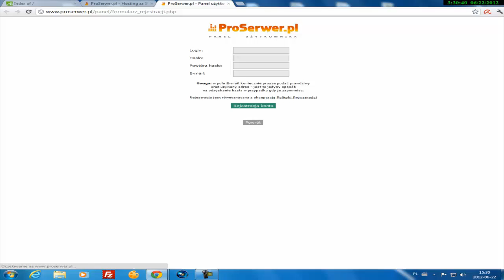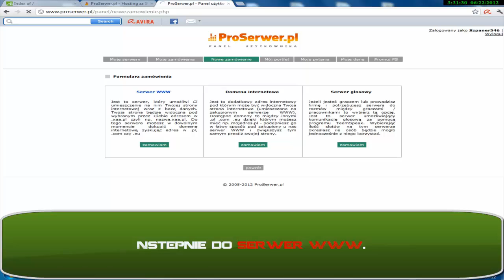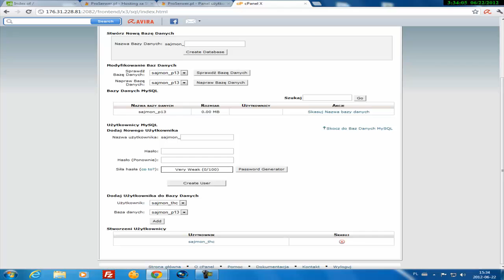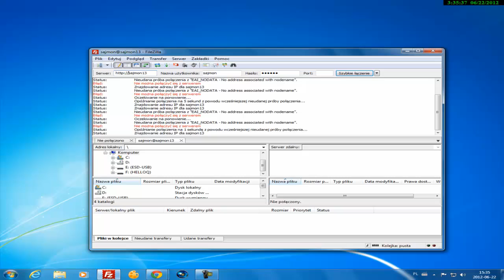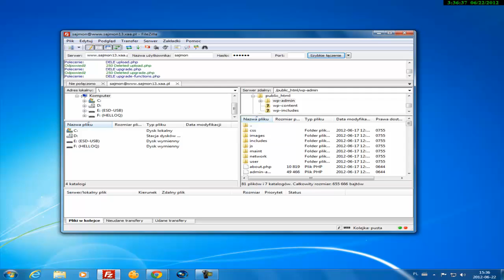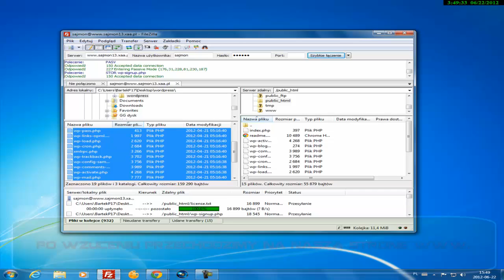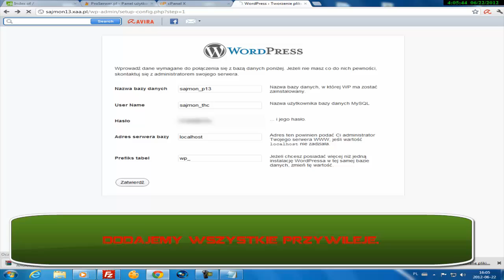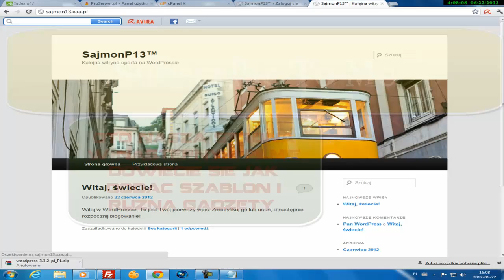Jak zrobić swoją własną strone WWW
GG: 42252704

Pisać tylko w poważnych sprawach.